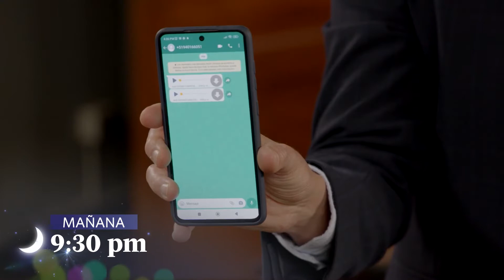Hoy en Luz de luna 2 León obtendrá justicia🦁Eus y Eusebio se verán acorralados🕵️ no se lo pierdan.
América TV y América tvgo
Cap N°86